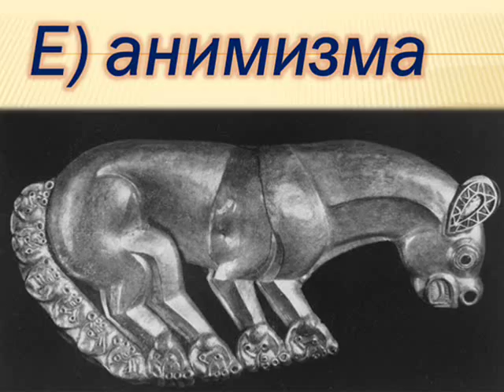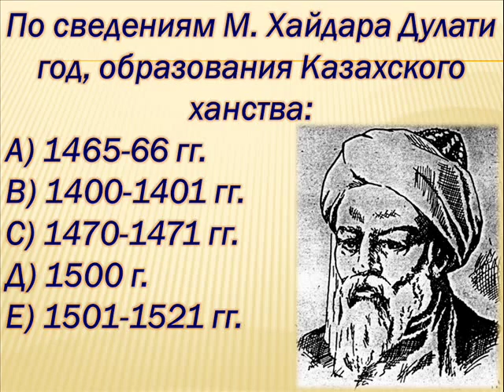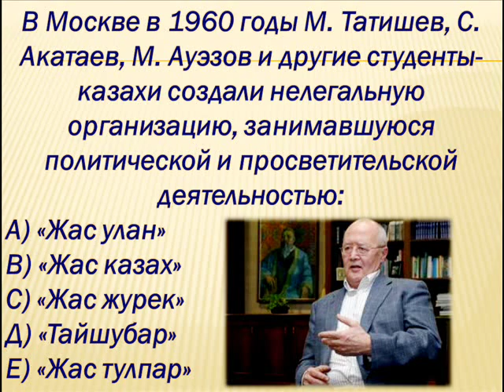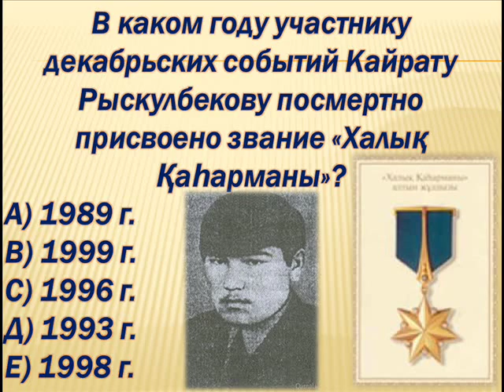ЕНТ "История Казахстана" Турар Омаров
Турар Омаров город Кентау